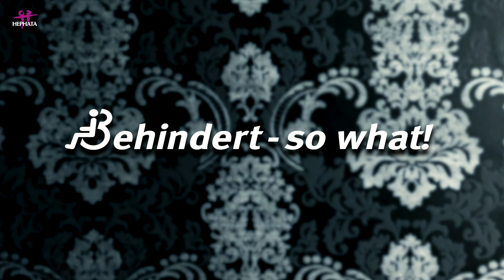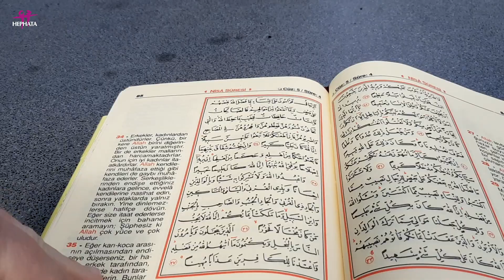Okan: Niemand darf uns besuchen! Menschen mit Behinderung im Ramadan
Die Stadt schläft noch, wenn bei Okan Türkyilmaz morgens um 3 Uhr der Wecker klingelt. Kurzes Frühstück, Zähneputzen und zurück ins Bett. Der 27-Jährige vom inklusiven Social Media Team ist Moslem und darf während des Ramadan zwischen Sonnenaufgang und Sonnenuntergang weder essen noch trinken. Und das 29 bis 30 Tage lang, in diesem Jahr bis zum 23. Mai. Wie Fastenzeit und Homeoffice während der Corona-Krise im Elternhaus von Okan funktionieren, erzählt er in seinem Ramadan-Tagebuch.